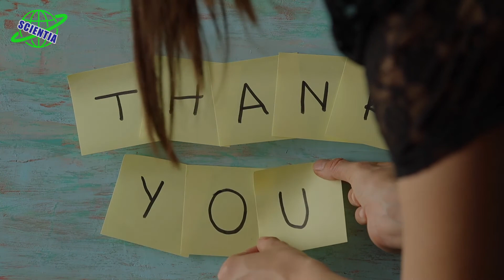چرا سیاره‌ مشتری مانند زحل دارای حلقه‌های بزرگ و درخشان نیست؟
در این ویدئو تلاش میکنیم تا به سوالات زیر پاسخ دهیم:
اندازه مشتری چقدر است؟
اندازه سیاره مشتری چقدر است؟
ابعاد سیاره مشتری چقدر است؟
چرا مشتری ستاره نیست؟
آیا مشتری یک سیاره است؟
سیاره مشتری چیست؟
فاصله زمین تا مشتری چقدر است؟
بزرگ ترین ستاره کدام است ؟
بزرگ ترین ستاره جهان کدام است ؟
بزرگ ترین ستاره کائنات کدام است ؟
بزرگ ترین ستاره در فضا کدام است ؟
بزرگ ترین سیاره کهکشان راه شیری کدام است ؟
کهکشان راه شیری چند ستاره دارد ؟
تعداد ستاره های کهکشان راه شیری چقدر است ؟
بزرگترین ستاره کائنات چیست ؟
بزرگترین ستاره کائنات چه نام دارد ؟
بزرگترین ستاره کهکشان چه نام دارد ؟
نزدیک ترین سیاره کدام است؟
نزدیک ترین سیاره در کهکشان کدام است؟
حلقه زحل چیست؟
چرا زحل حلقه دارد؟
حلقه زحل چگونه است؟
آیا حلقه زحل درحال محو شدن است؟
آیا حلقه زحل محو میشود؟
آیا حلقه زحل از بین میرود؟
وداع با حلقه زحل به چه معناست؟
جنس زحل از چیست؟
زحل چه سیاره ای است؟

ارتباط قمرهای سنگین و شکل‌گیری حلقه‌ها
اخترفیزیکدان ها برای بررسی فرضیه‌ی سیستم حلقوی غول‌آسا در اطراف مشتری در مقطعی از تاریخ، مجموعه‌ای از شبیه‌سازی‌های اجرام مداری مشتری را اجرا کردند. شبیه‌سازی‌های یادشده حرکت مداری مشتری و چهار قمر بزرگ آن موسوم به قمرهای گالیله را درنظر گرفتند که عبارت‌اند از: گانیمد، کالیستو، آیو و اروپا. پژوهشگرها همچنین مدت‌زمان کافی برای شکل‌گیری یک سیستم حلقوی را در شبیه‌سازی‌های خود لحاظ کردند. براساس این مدل‌سازی، مشتری حتی در گذشته حلقه‌هایی مشابه زحل نداشته و بعید است در آینده هم داشته باشد. اونها معتقدن که سیاره‌های غول‌پیکر و سنگین، قمرهای سنگینی دارند و همین قمرها مانع از شکل‌گیری حلقه‌های ماده می‌شوند. قمرهای گالیله‌ی مشتری که یکی از آن‌ها بزرگ‌ترین قمر منظومه‌ی شمسی است، به‌سرعت هر حلقه‌ی بزرگ احتمالی را که در حال شکل‌گیری باشد، نابود می‌کنند.
حلقه‌های سیاره مشتری
سیاره مشتری دارای حلقه‌هایی باریک است که بخش زیادی از آن‌ها را غبارهای دفع‌شده از قمرها و موادی تشکیل می‌دهند که احتمالاً بر اثر رویدادهای برخوردی به داخل فضا پرتاب شده‌اند. از سوی دیگر، بخش زیادی از حلقه‌های زحل را یخ تشکیل می‌دهد که احتمالاً قطعات دنباله‌دارها، سیارک‌ها یا قمرهای یخی هستند که به دلیل گرانش زحل از هم پاشیده‌اند.
حلقه‌های سیاره زحل
می‌دانیم قمرهای زحل نقشی حیاتی در شکل‌گیری و حفظ حلقه‌های آن ایفا می‌کنند؛ اما یک قمر یا چند قمر بزرگ هم می‌توانند از نظر گرانشی حلقه‌ها را مختل کنند و یخ‌ها را به خارج از مدار سیاره‌ای و منطقه‌ای نامعلوم هدایت کنند. گرچه اغلب افراد تصور می‌کنند زحل تنها سیاره‌ی دارای حلقه است، حلقه‌های اطراف سیاره‌ها حتی در منظومه‌ی شمسی بسیار رایج‌ هستند. برای مثال علاوه بر مشتری، غول‌های یخی منظومه‌ی شمسی یعنی اورانوس و نپتون هر دو دارای حلقه‌هایی باریک از گاز و غبار هستند.
حلقه‌های سیاره اورانوس
اورانوس نسبت به سیاره‌های دیگر دارای انحراف محوری شدید و محور مداری آن موازی با صفحه‌ی مداری است. موقعیت حلقه‌های این سیاره هم بر همین اساس تنظیم شده است. احتمالاً جرمی با اورانوس برخورد کرده و منجر به انحراف محوری آن شده یا احتمالاً زمانی این سیاره حلقه‌هایی عظیم داشته که عامل این انحراف بودند. البته حلقه‌ها محدود به سیاره‌ها نیستند. جرم کوچکی با عرض ۲۳۰ کیلومتر به نام چاریکلو که در مدار بین مشتری و اورانوس قرار دارد هم دارای حلقه است.